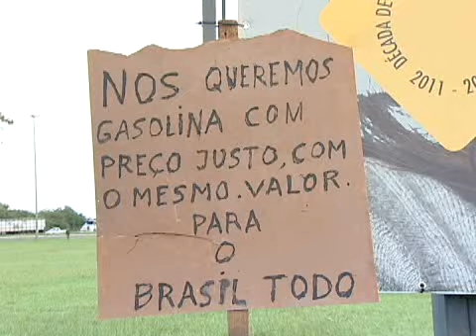Caminhoneiros em Greve em MS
Nossa equipe foi conferir como está a greve dos caminhoneiros no estado de Mato Grosso do Sul.
Os profissionais fazem exigência como redução de impostos e preços do diesel. Veja mais detalhes.